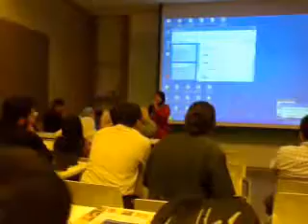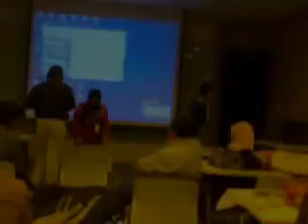The singing bankers: FSTEP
During our insurance/takaful presentations.